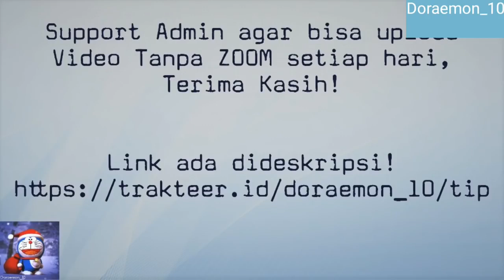Doraemon Bahasa Indonesia Terbaru 2021 Gas Dramatik